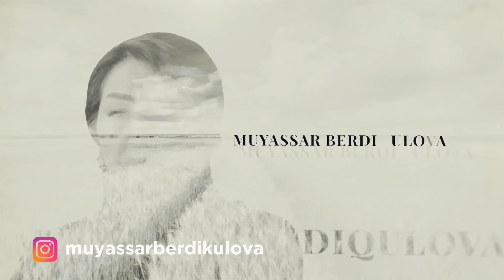"Nomus" serialining 195-qism